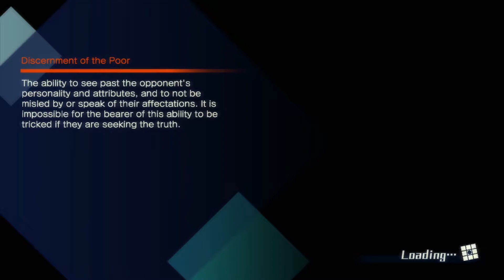Fate/Extella - Part 9: List des Feindes! - zelosq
Wir greifen Tamamo's Hauptquartier an, können aber schon von weitem riechen das hier nicht was mit rechten Dingen vor sich geht!